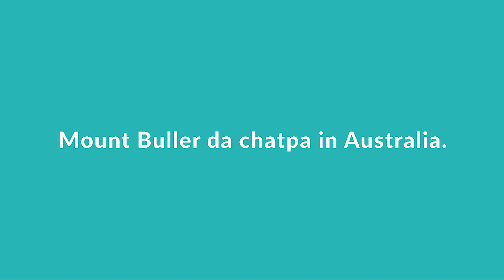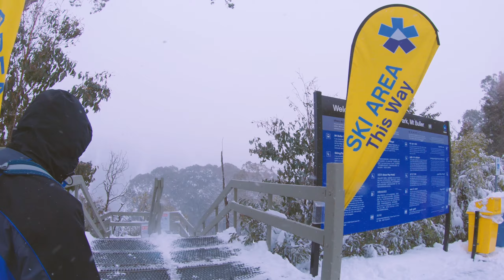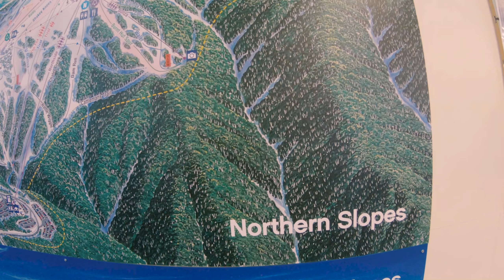Mount Buller da chatpa in Victoria, Australia | Manipuri Vlog. (V8)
➡️ About Mount Buller: Mount Buller hyba mafam se ching gi matondane aduga wangbana 1600 m above sea level. Mashigi mafam se Melbourne, Australia city dei 203 K.M. leppe around 3 hours mukki journey ne by road.

➡️ Everyone, snow fall na maram oiduna video khara yengbada nungaitaba yaowe aduna ngakpigani.